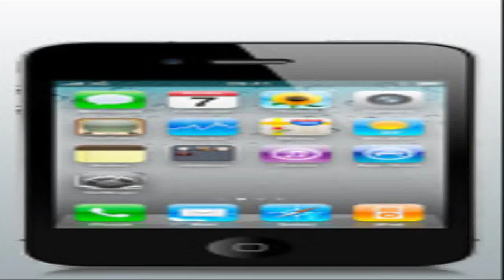Samsung Mobile Phones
phones.cindybug.com    nokia dual sim mobile phones in india